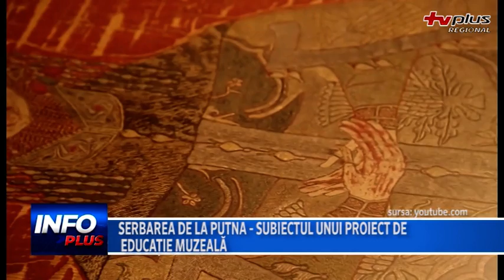Serbarea de la Putna subiectul unui proiect de educație muzeală